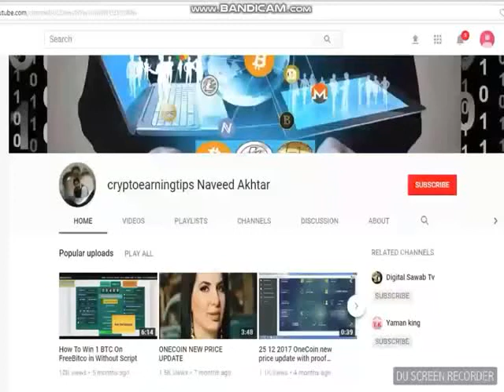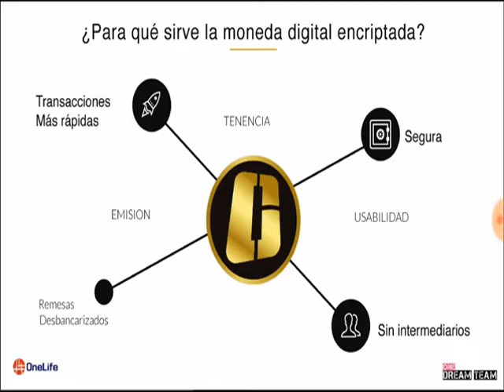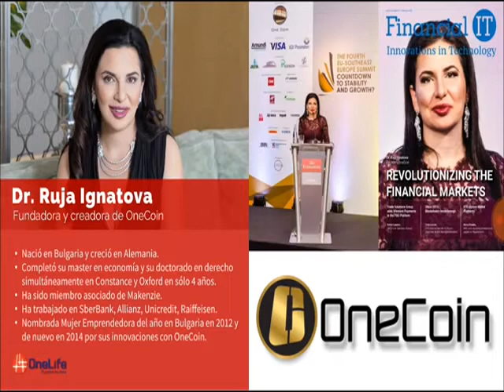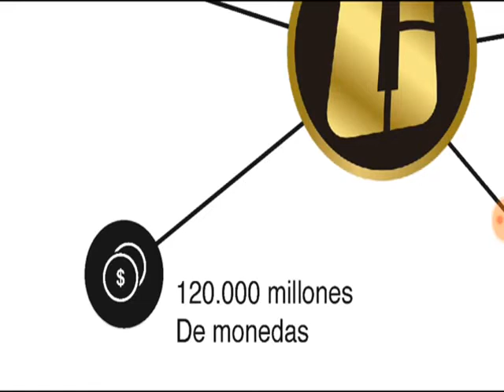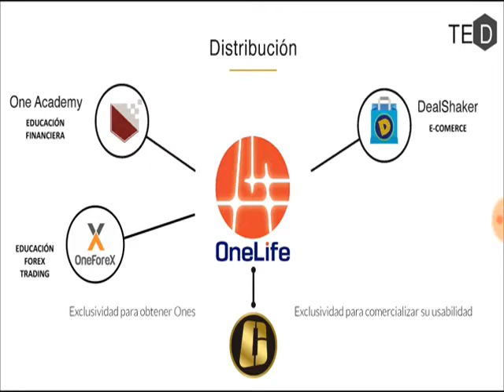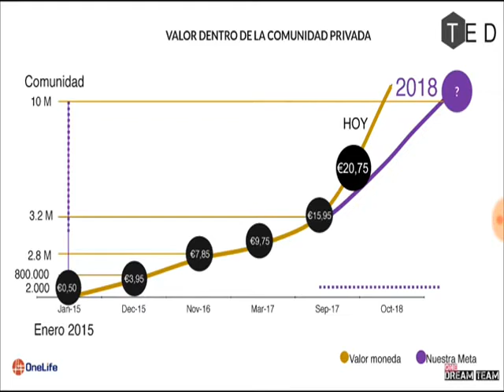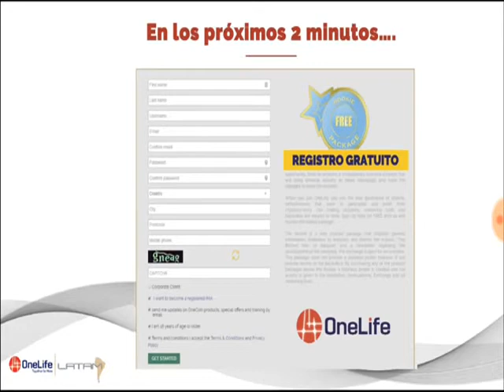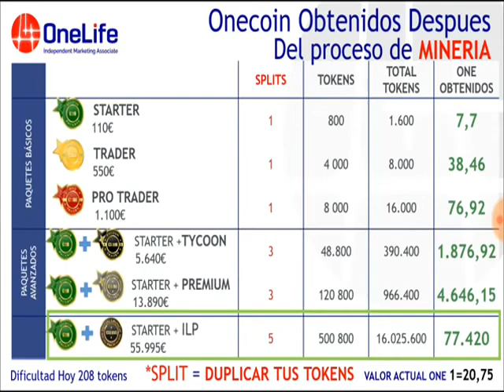Presentación OneLife OneCoin Agosto 2018 Salida al mercado público Spanish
freedoge hourly claim app APK File

Presentation OneLife OneCoin August 2018 Exit to the public market

Se parte de este proyecto de educación financiera y minería de la criptomoneda OneCoin.

Visita las páginas oficiales del proyecto

Be part of this financial education and mining project of the OneCoin cryptocurrency.

Visit the official pages of the project